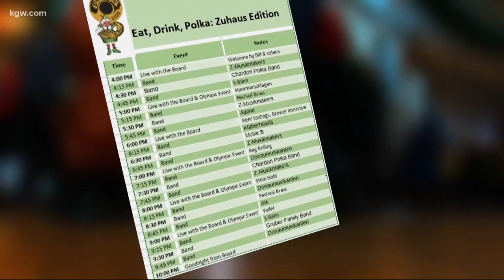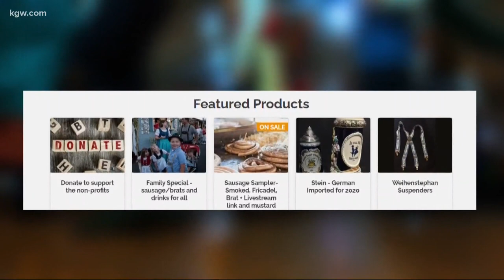Mt. Angel Oktoberfest goes virtual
The annual Mt. Angel Oktoberfest goes virtual for 2020.